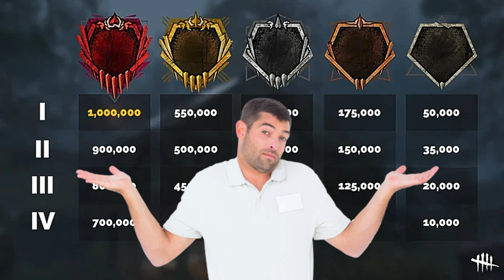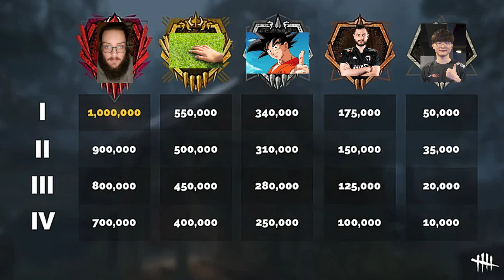EL CHEATER -2IQ de Dead By Daylight